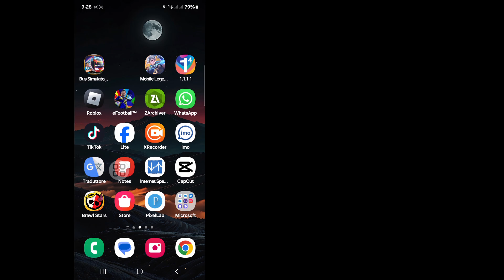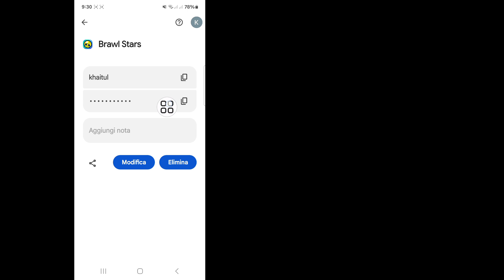Come vedere la password del tuo Supercell ID se l'hai dimenticata || Guarda la password Brawl Stars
Come vedere la password del tuo Supercell ID se l'hai dimenticata || Guarda la password di Brawl Stars

Qui in questo video ti mostrerò come vedere la password del tuo Supercell ID se l'hai dimenticata. Quindi guarda questo video attentamente e non saltarlo Se salti questo video allora non capirai molto bene Quindi se hai qualche problema puoi chiedermelo e commentare qui sotto Cercherò di risolvere il tuo problema Se ti piace questo video allora per favore clicca Mi piace e iscriviti al mio canale Grazie.

Come vedere la password del tuo Supercell ID se l'hai dimenticata,
Vedi la password di Brawl Stars,
Come trovo il mio Supercell ID e la mia password?,
Come trovo il mio codice di accesso Supercell?,
Come faccio ad accedere al mio Supercell ID con il mio nome utente,
come vedere la password di Supercell ID,
come controllare la password di Supercell ID come conoscere la password di Supercell ID,
come vedere la password del tuo Supercell ID,
come vedere la password del tuo Supercell ID Brawl Stars,
come vedere la password del tuo Supercell ID iPhone,
come controllare la password del tuo Supercell ID,
come trovare la password del tuo Supercell ID,

❤️Grazie per essere stati con noi.